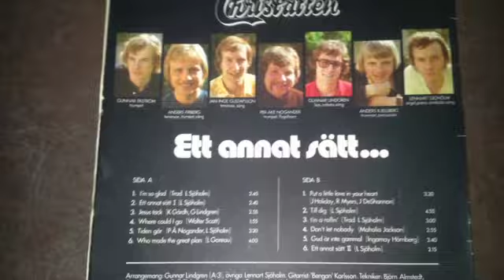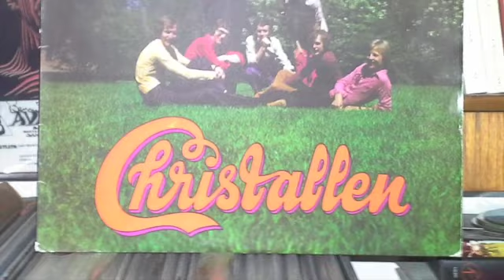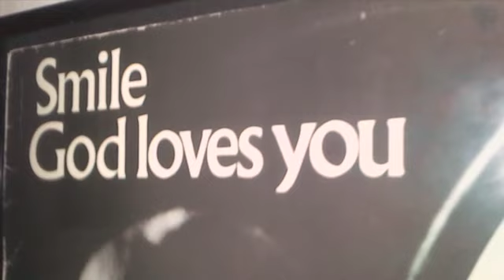Christallen Sweden 1969 - I’m a rollin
Christallen was one of the better bands on the way to heaven from Sweden. Whit a rock and funky sounding style they praise Jesus and it’s impossible to not like them.